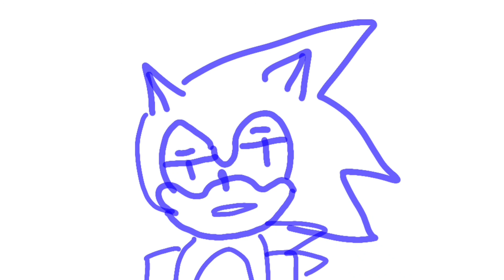damn daniel but it's live and learn